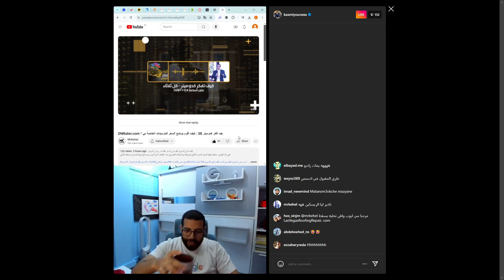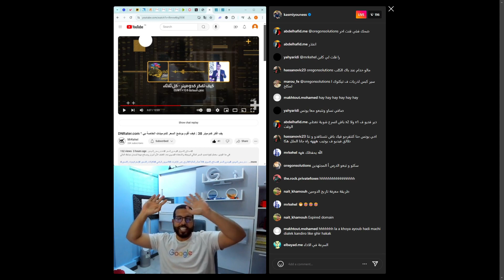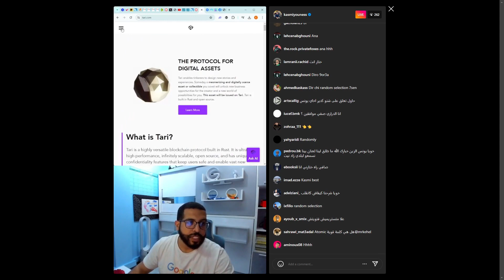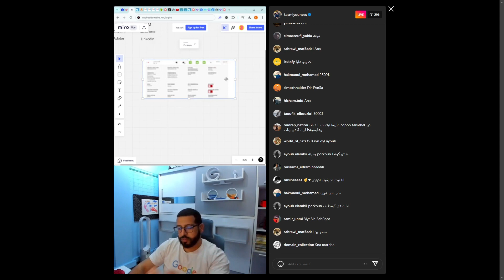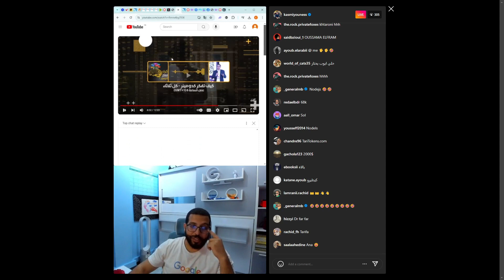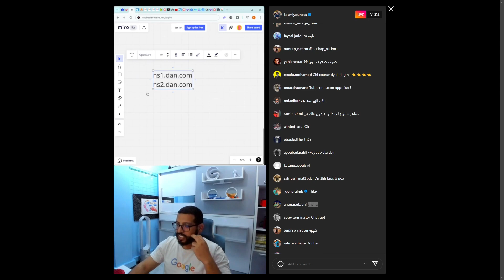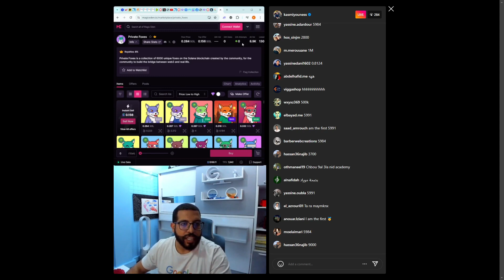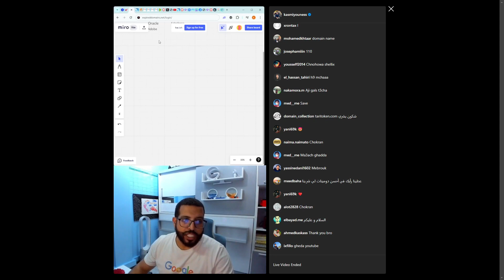أفضل الطرق لوضع السعر المناسب للدومينات مع يونس القاسمي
The best ways to set the right price for domains with Youness Kasmi

in this live you will understand how domineers set domains pricing, so take your time and focus on.